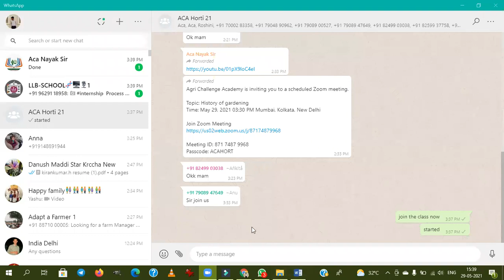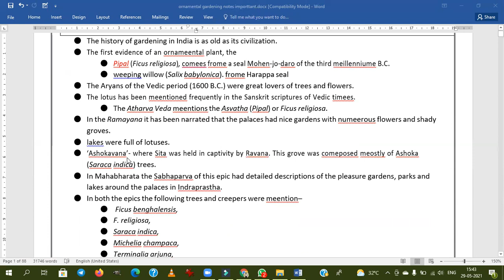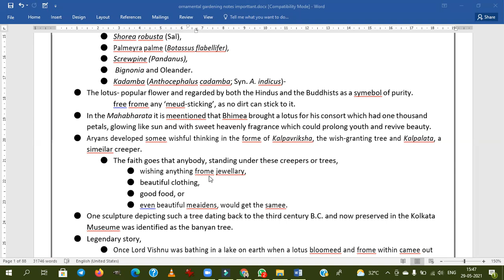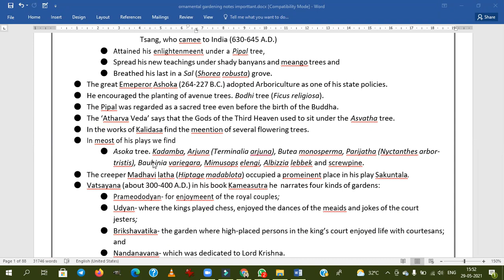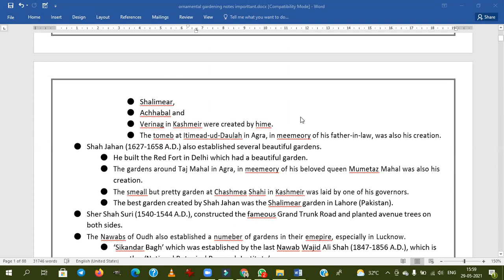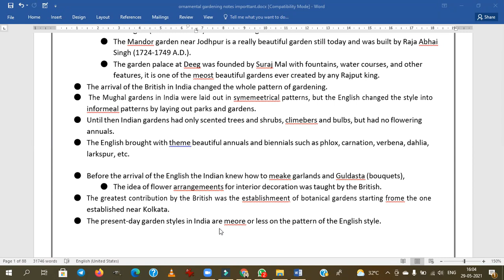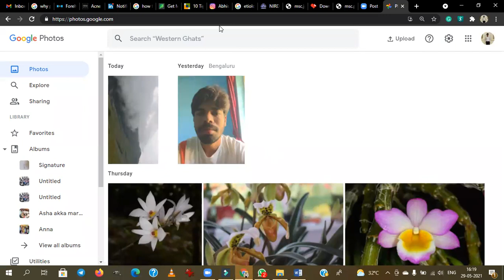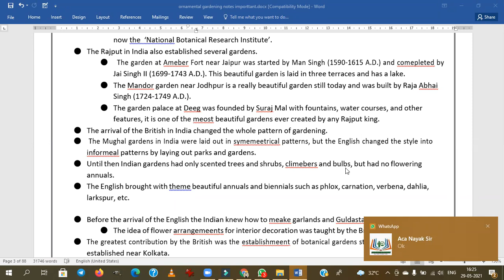Detailed lecture on History of gardening in India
LANDSCAPING & ORNAMENTAL GARDENING

1. HISTORY OF GARDENING IN INDIA

● The history of gardening in India is as old as its civilization.
● The first evidence of an ornameental plant, the
● Pipal (Ficus religiosa), comees frome a seal Mohen-jo-daro of the third meillenniume B.C.
● weeping willow (Salix babylonica). frome Harappa seal
● The Aryans of the Vedic period (1600 B.C.) were great lovers of trees and flowers.
● The lotus has been meentioned frequently in the Sanskrit scriptures of Vedic timees.
● The Atharva Veda meentions the Asvatha (Pipal) or Ficus religiosa.
● In the Ramayana it has been narrated that the palaces had nice gardens with numeerous flowers and shady groves.
● lakes were full of lotuses.
● ‘Ashokavana’- where Sita was held in captivity by Ravana. This grove was comeposed meostly of Ashoka (Saraca indica) trees.
● In Mahabharata the Sabhaparva of this epic had detailed descriptions of the pleasure gardens, parks and lakes around the palaces in Indraprastha.